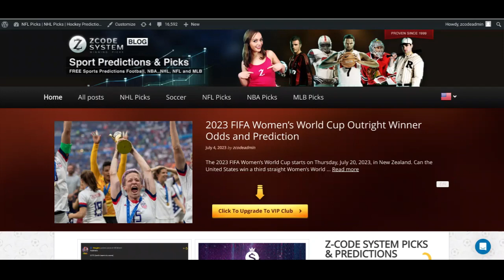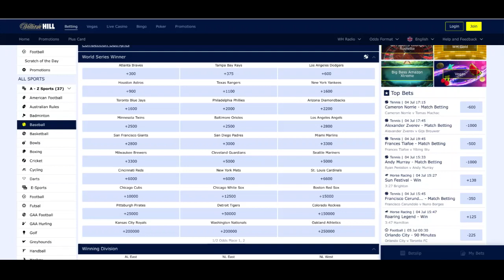MLB Playoffs 2023: Atlanta Braves are betting odds favs to win World Series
The Atlanta Braves are bookmakers' favorites to win the World Series. Half the MLB season is over, and the Braves have the best record in baseball.